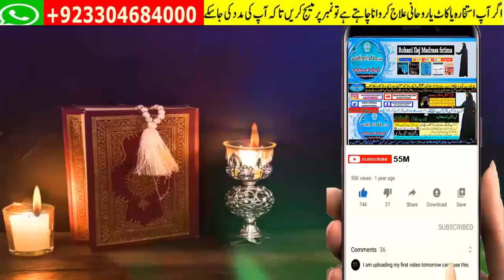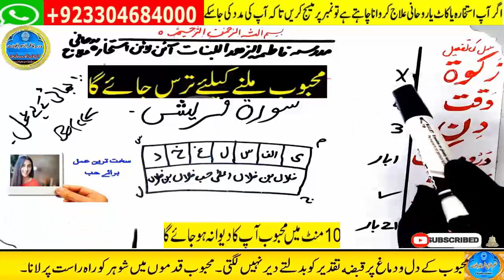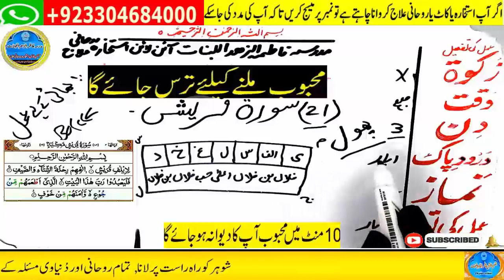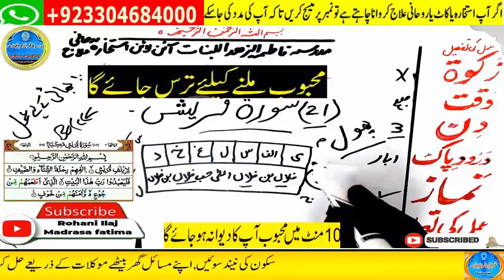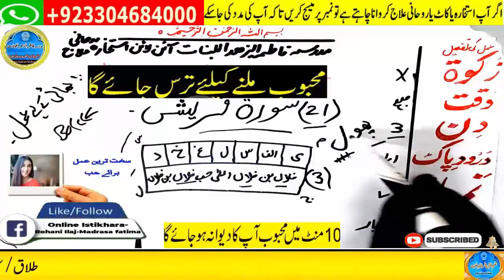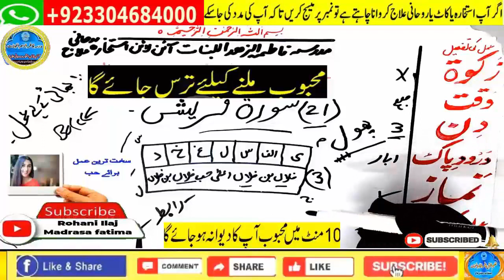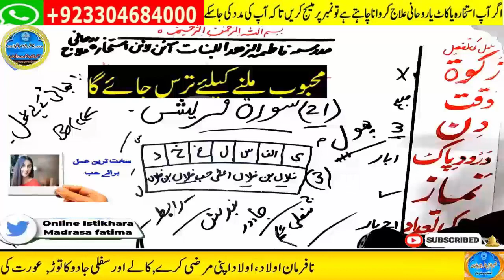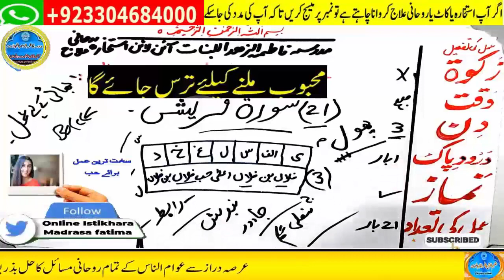mohabbat ka wazifa, wazifa for love, love marriage, mohabbat ka wazifa aag jesa, mohabbat ka taweez